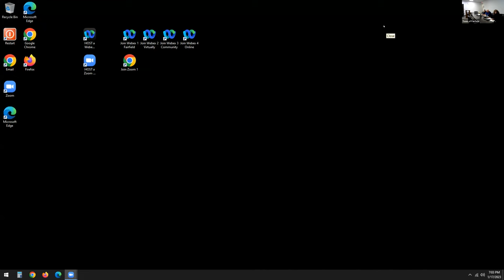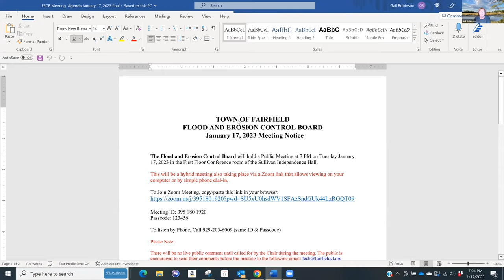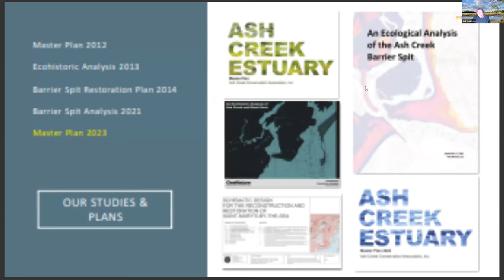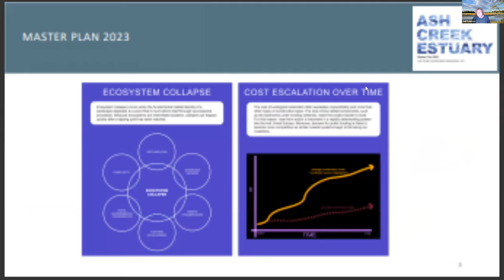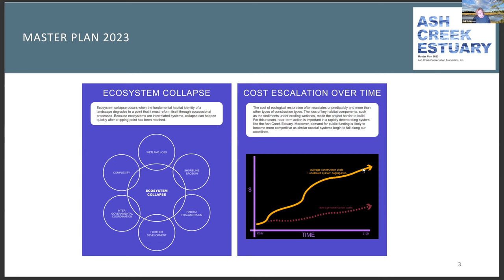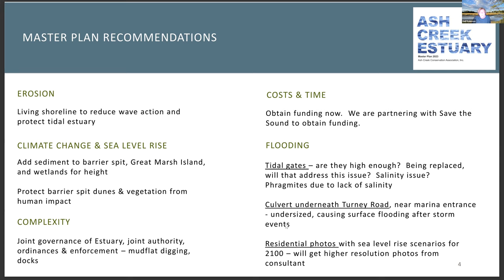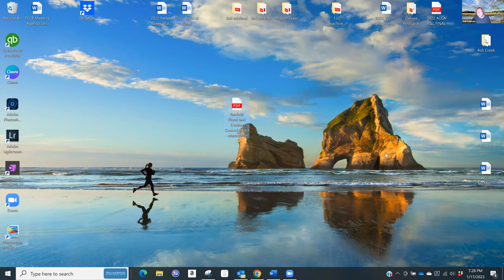Flood Erosion Control Board 01/17/23